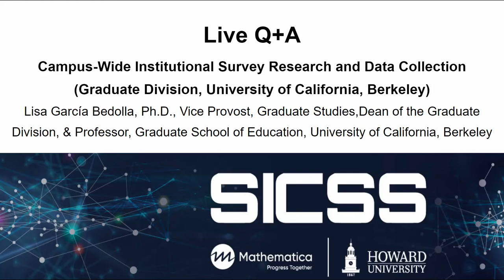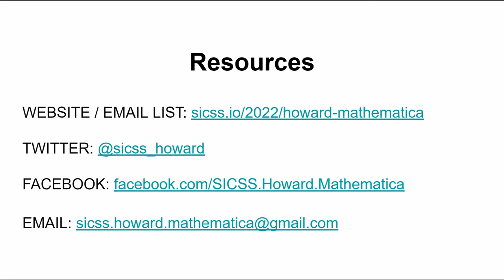Day 8: Live Q&A with Grad Division, UC Berkeley, SICSS-Howard/Mathematica 2022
This live Q&A with Lisa García Bedolla, Ph.D., Vice Provost, Graduate Studies, Dean of the Graduate Division, & Professor, Graduate School of Education, University of California, Berkeley, was recorded on Wednesday, June 29, 2022 as part of SICSS-Howard/Mathematica 2022.